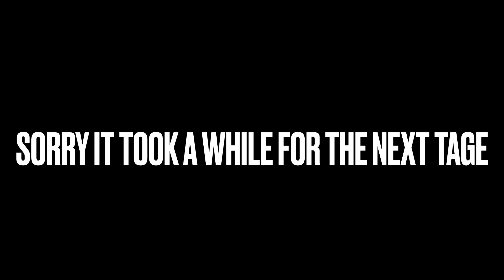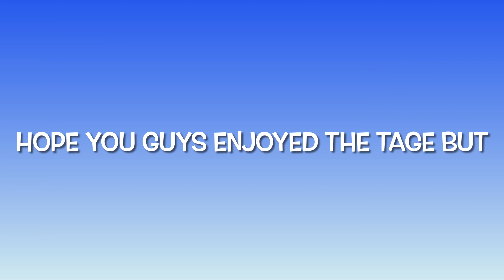Picture I Paint 🎨 + 60FPS Console Player